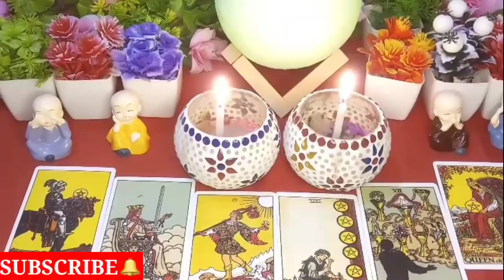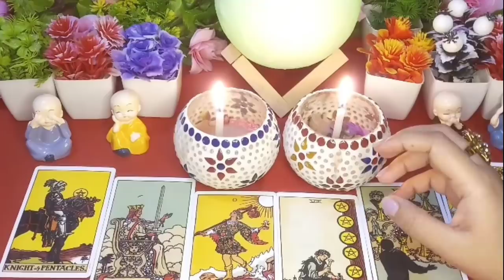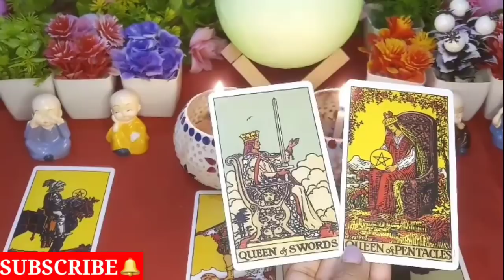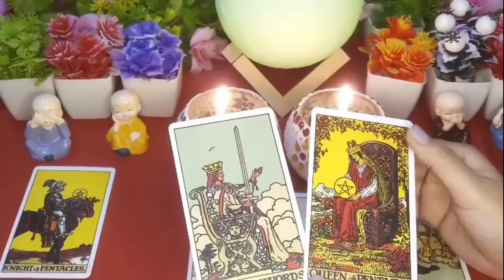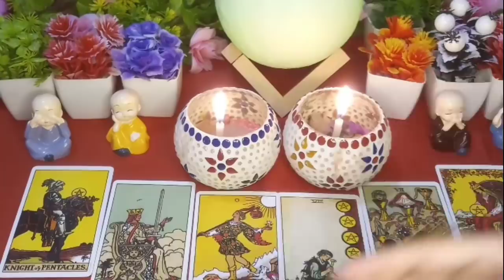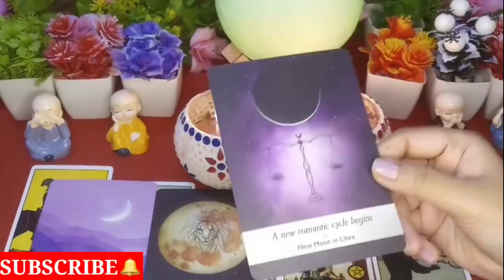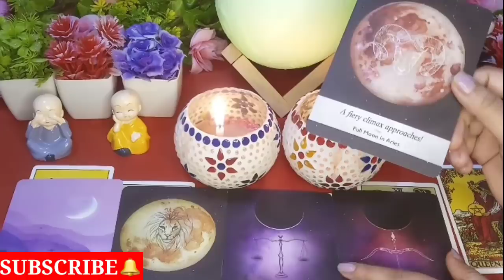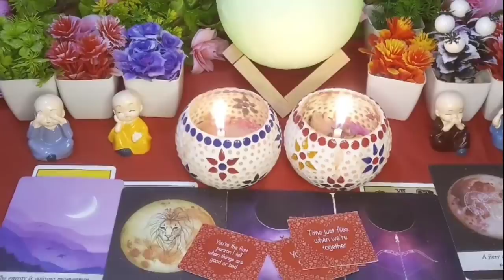❤SACCHAYI AAYI SAAMNE😱 YEH PLANNING KAR RAHE HAIN AAPKE LIYE💔😢😪Tarot Treats💌